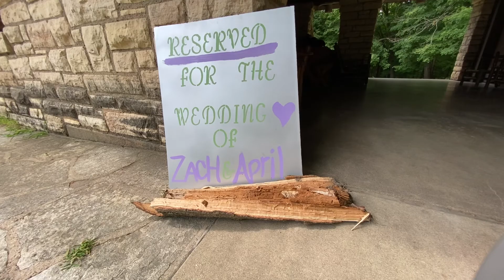April and Zach 8 8 20 Video Clips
April and Zach Wedding August 8th, 2020 Video Clips